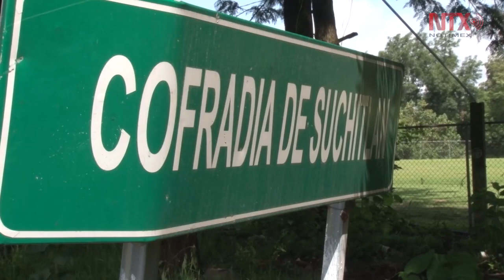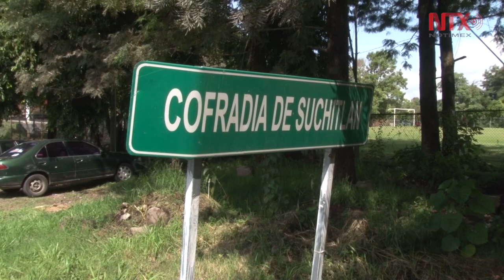Corredor gastronómico en Comala ofrece platillos locales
El corredor gastronómico de la localidad de Cofradía de Suchitlán, en el municipio de Comala, ofrece una variedad de platillos como la tradicional “pepena” y birria para quienes transitan por la carretera rumbo a la comunidad de Nuevo San Antonio.